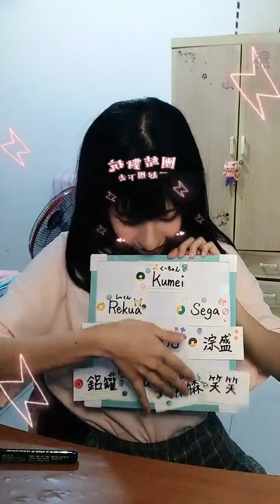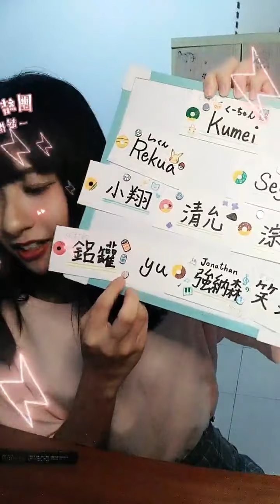210620 21:03 AKB48 TEAM TP 宮田留佳(二期研究生) 浪Live